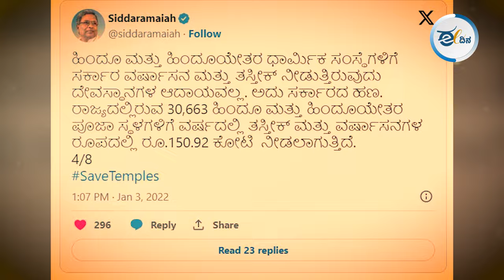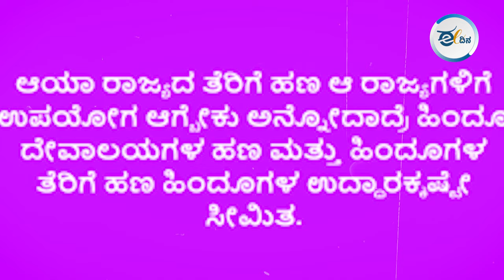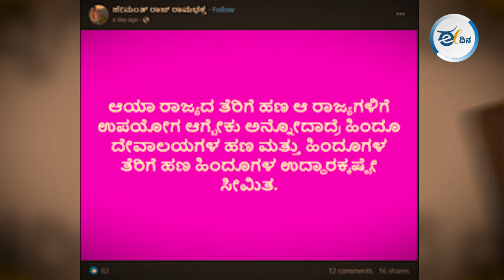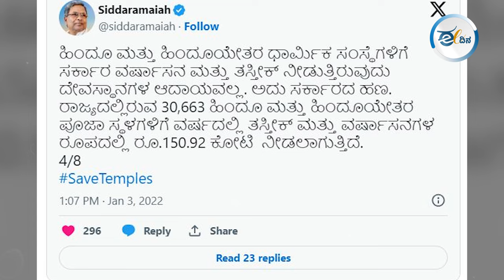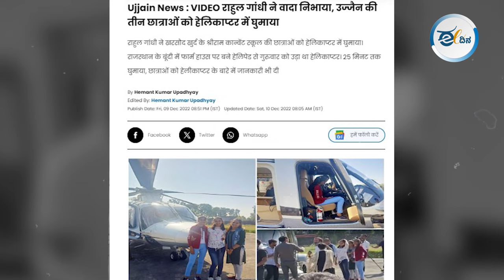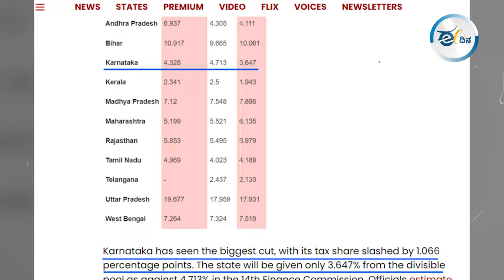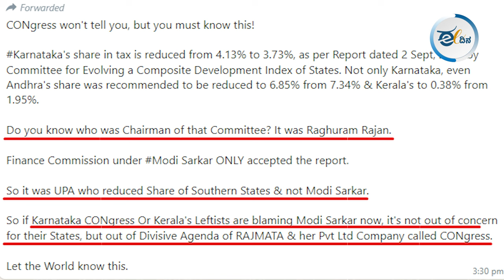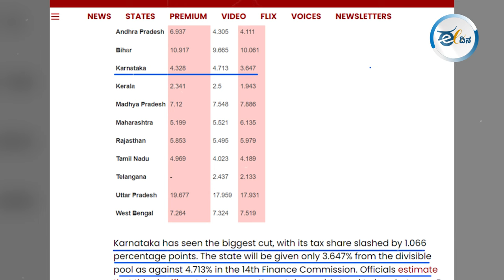Fact check | ಕರ್ನಾಟಕದ ತೆರಿಗೆ ಪಾಲು ಕಡಿಮೆ ಮಾಡಿದ್ದು ಯುಪಿಎ ಸರ್ಕಾರವೇ? Tax | GST | Karnataka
ಹಿಂದೂ ದೇವಾಲಯಗಳ ಹಣ, ಮತ್ತೊಂದು ಧರ್ಮದ ದೇವಾಲಯಗಳಿಗೆ ಬಳಸಲಾಗ್ತಿದ್ಯಾ. ಅದು ನಿಜನಾ ಅಂತ ನೋಡಿದ್ರೆ, ಅದು ಅಪ್ಪಟ ಹಸೀ ಸುಳ್ಳು…